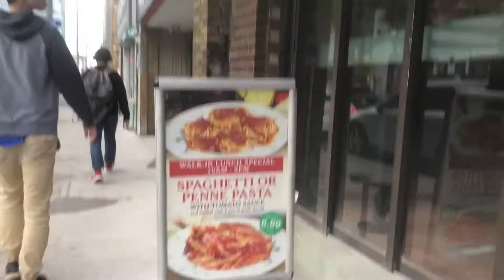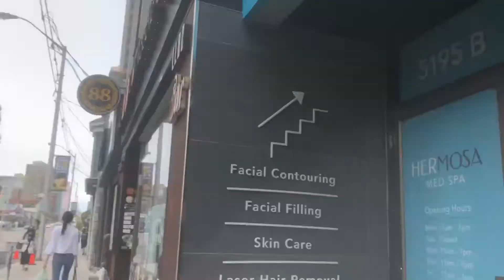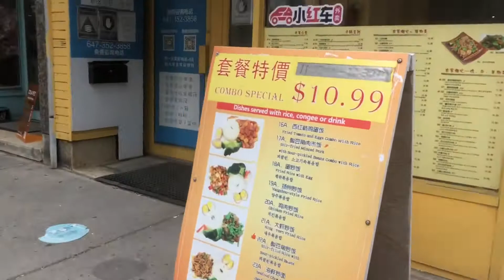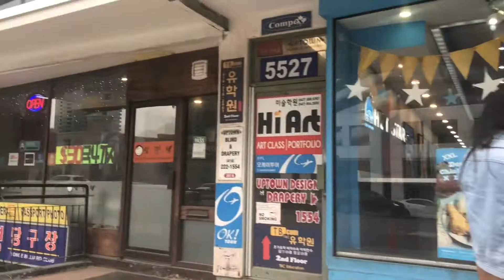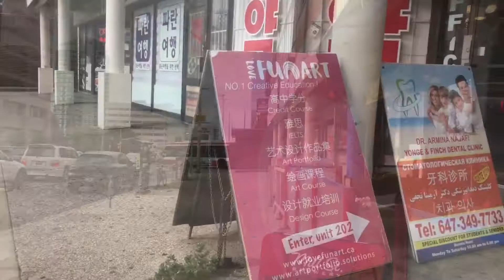Yonge Street Before Patios in Toronto Open as Part of Step One Reopening + More | Toronto Sceneries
Yonge Street Before Reopening, A Walk Along Yonge Street The Longest Street in The World | Toronto Sceneries

1080 HD Toronto walking video that starts off at the intersection of Sheppard East and Yonge Street (the longest street in the world). The purpose of this walk was to check on how things were going in Yonge Street. I began by heading north towards Finch Station. I passed by a couple of businesses and restaurants. The area was crowded which I was not expecting. I reached Finch Avenue East and ended the video.

This video was recorded on Thursday, May 27, 2021, which was approximately 15 days before the patios opening.

Toronto Sceneries is a youtube channel that is dedicated to making daily virtual tours of Toronto. Toronto is the capital province of Ontario, and is a major Canadian city along Lake Ontario’s northwestern shore. it’s mostly known for it’s iconic free-standing CN Tower. Toronto also has many green spaces, from the orderly oval of Queen’s Park to 400-acre High Park and its trails, sports facilities and zoo.

Recorded using iPhone 8